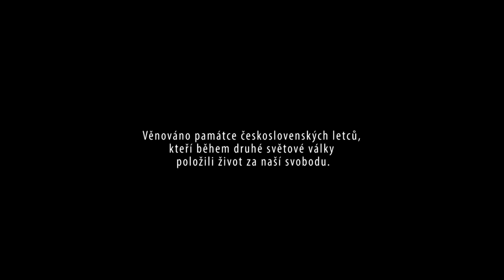Quiet - Hrdina (Official video)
Videoklip k singlu Hrdina

Kapela Quiet: Ján Levársky, Ondřej Konečný, Jiří Jantač Tomáš Pelcl a František Žiška

Produkce, námět, režie: Ondřej Konečný
Kamera a střih: Magic Pictures

Poděkování patří letišti České Budějovice za poskytnutí prostor k natáčení.